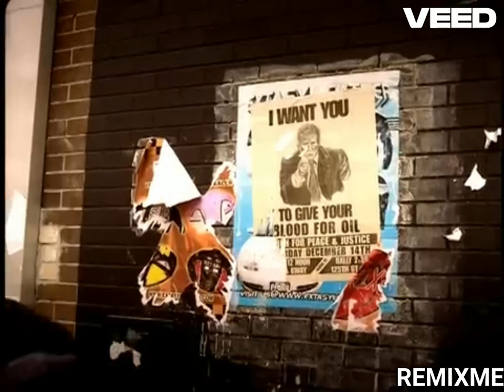Talib Kweli Get By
REMIXME